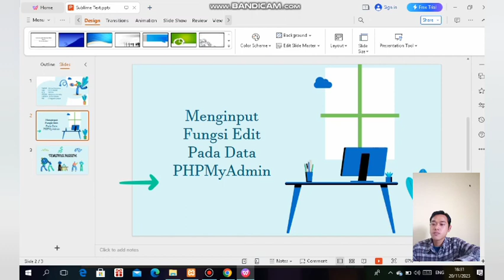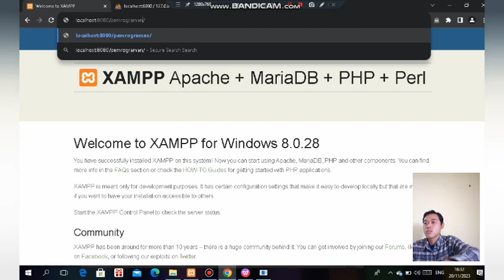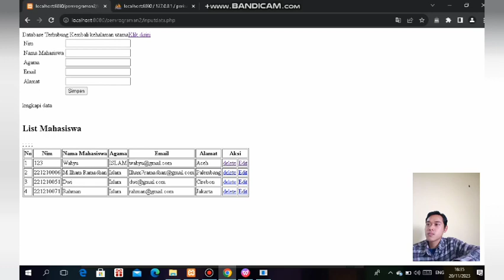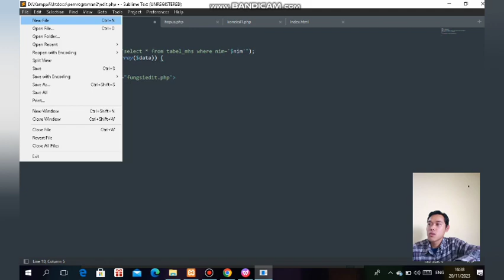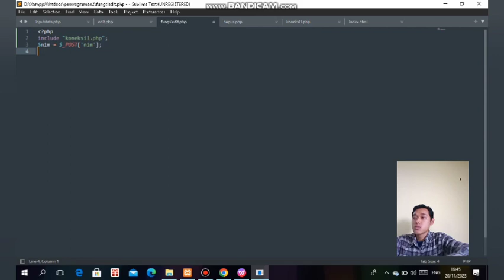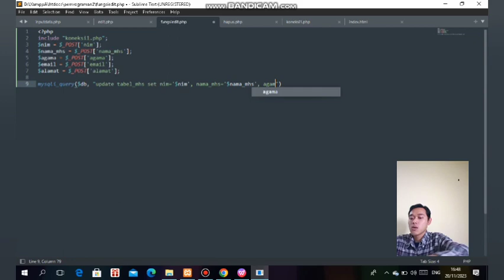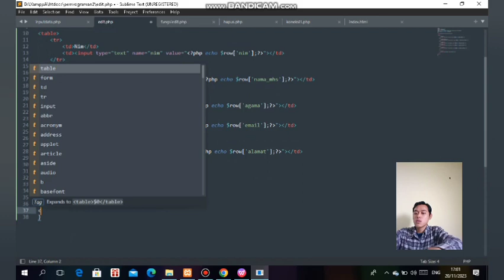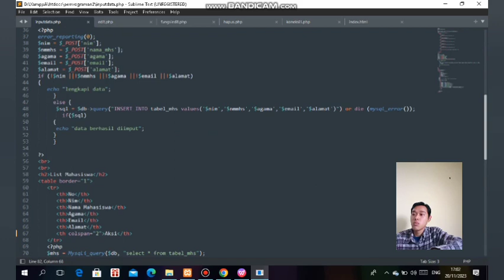Menginput Fungsi Update Pada Data PHPMyAdmin (Mysql)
Pemrograman Lanjut
Tugas.10

Spesial Thanks to
You Tube & Development

Apk Editor :  YouCut